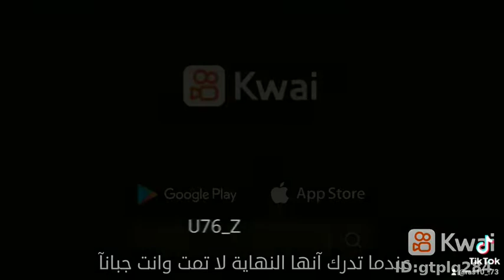أعان الله الصامتين ، على ضجيج قلوبهم. May God help the silent in the noise of their hearts 🤍💙